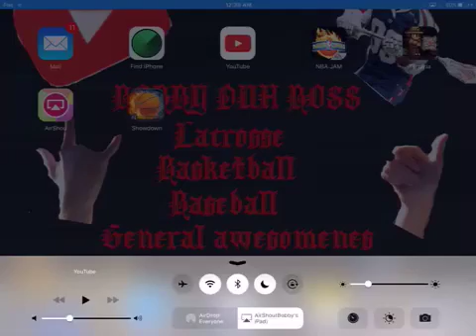(Making progress) NBA Jam part 2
Sup everybody this was my vid hope you liked it